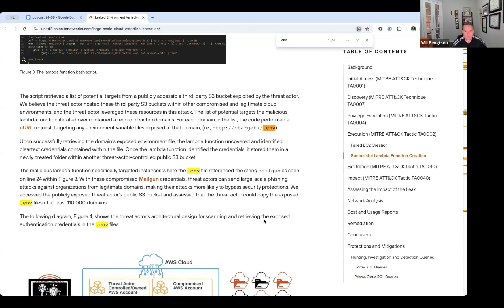404: Security Not Found - Episode 21 - Come fly the alert(1) skies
🎙️Please join Travis McPeak, Leif Dreizler, Swathi Joshi, and  Will Bengtson for the latest podcast episode.

🎧 In this latest episode, they discuss a range of topics from airport security bypass via SQL injection to threat modeling for enterprise AI search tools. Plus, a deep dive into recent data breaches and security vulnerabilities.

🔒 Tune in to hear lively discussions and expert insights on all things cybersecurity.